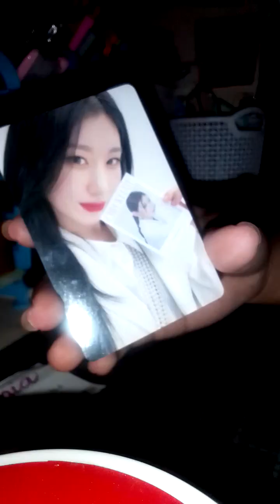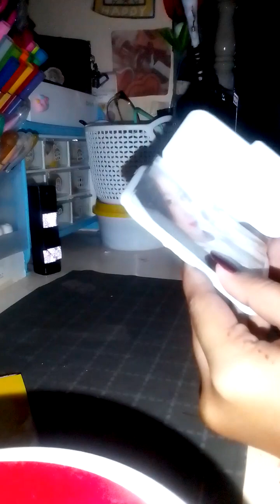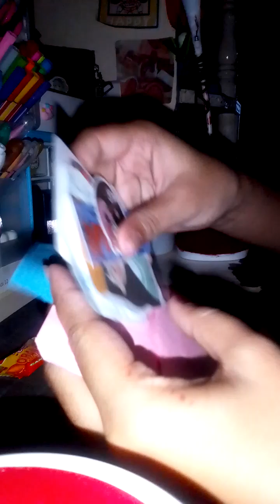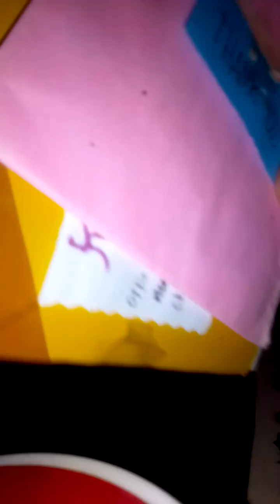ep:3| pack a trade with me 💌💜